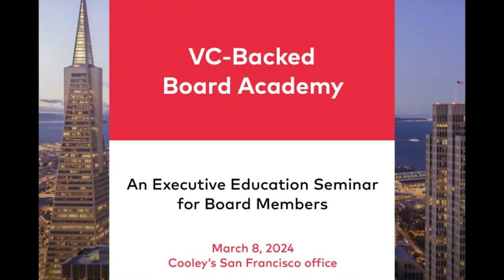Vice-Chancellor Travis Laster of the Delaware Court of Chancery: A Discussion of Fiduciary Duties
This video features a discussion with Vice Chancellor J. Travis Laster and UC Law SF Professor Abe Cable on the Trados case, a landmark decision that addressed the question to whom fiduciary duties are owed when the interests of common and preferred stockholders’ conflict in VC-backed companies.

The video was originally recorded for participants of the VC-Backed Board Academy (VCBA), a new executive education program for directors of venture-backed companies organized by the University of California Center for Business Law San Francisco, in partnership with Cooley and Nasdaq. The program is taking place at Cooley’s SF offices on March 8th, 2024.